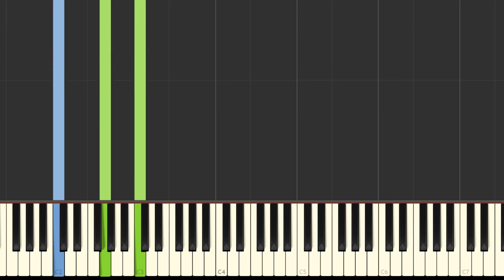ROBIN - ME TEHTIIN TÄÄ - Piano Tutorial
🎼 Nuotit: Kirjasta POP TÄNÄÄN Vol. 7
🤓 Tietoa nörteille:
          Tempo: 95
          Tahtilaji: 4/4
          Sävellaji: Eb Duuri
📗 Lyrics:

Tää alko kun mä olin vasta 13
Ja ilman sua mun elämä ois jotain ihan toista
Sä oot tehny musta sen mitä oon nyt
Sain sult parhaat hetket,
mutta myös ne vaikeimmat
Naurut, itkut ja aamuun venyvät illat
Oonko mä sua ikin kunnolla kiittänyt?

2014 Stadionin kiekat
2015 Kalajoen hiekat
Näitä tarinoita on niin monta

Mmm

Ne sano, et upottais, mut pysyttiin pinnal
Saatiin mitä haluttiin, mut kovalla hinnal
Tänhän piti olla mahdotonta

Kiitän siitä mitä me saatiin
Mut nyt mul ei oo tarjoo yhtään enempää
Mikä paljon antaa, paljon myös vaatii
Mikään ei oo kestävää, enkä vaihtais hetkeekää
Me tehtiin tää
Mut kato me tehtiin tää

Mua pelottaa ajatus uudesta alusta ja mitä on vaan olla hiljasuudessa
Mut jotenki vaan tuntuu nyt siltä
Et mä, haluun tietää mitä mä oon ilman meitä
Ja kai mä ihan hullu oon, kun kaiken tän pois heitän
Mut nää täydet tunnit tuntuu tyhjiltä

Mitä on vapaus?
Ja mitä rauha?
Osaanko muuta, ku oon ollu täs niin kaua
Näitä kelannu jo liian pitkään

Oooo

Mitä on nuoruus?
Ja mihin jäivät, ne pitkät, laiskat, huolettomat kesäpäivät
Mun pitää lähtee, ennen kun mikään ei tunnu enää miltään

Kiitän sitä mitä me saatiin
Mikään ei oo kestävää, enkä vaihtais hetkeekään
Me tehtiin tää

(Enkä vaihtais hetkeekään)

Sivellin alas ja askel taaksepäin
Me ollaan ihan liian lähekkäin
Mut, jos tän takas vois alkuun kelata,
mä tekisin tän kaiken uudestaan

Me tehtiin tää

(Enkä vaihtas hetkeekään)

(Enkä vaihtas hetkeekään)

Me tehtiin tää

(Enkä vaihtas hetkeekään)

(Enkä vaihtais hetkeekään)

Oooo...